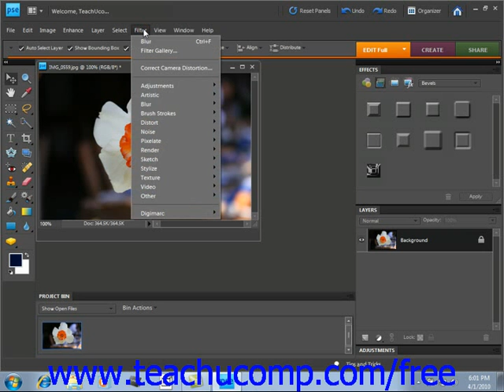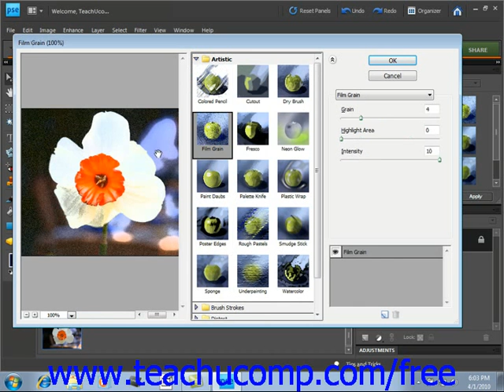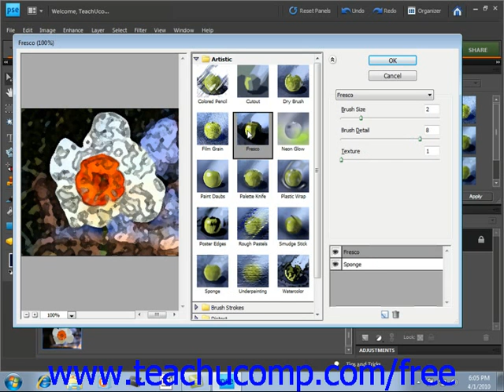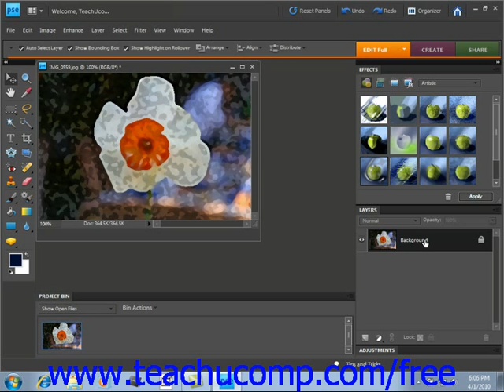Photoshop Elements 9.0 Tutorial Filters & the Filter Gallery Adobe Training Lesson 13.9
Learn how to use fliters and the filter gallery in Adobe Photoshop Elements A clip from Mastering Photoshop Elements Made Easy v. 9.0. - the most comprehensive Photoshop Elements tutorial available. Visit us today!